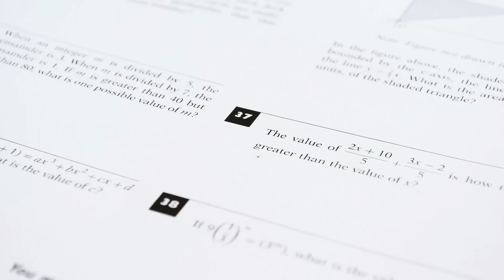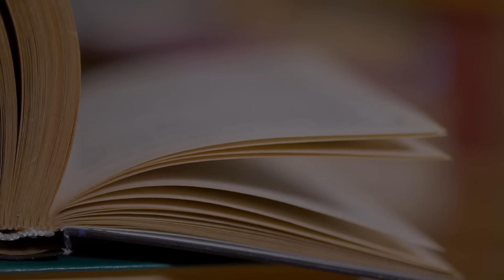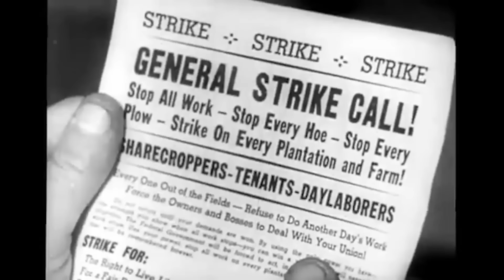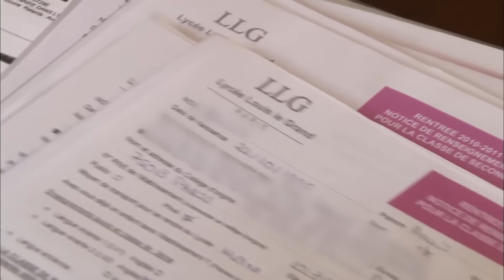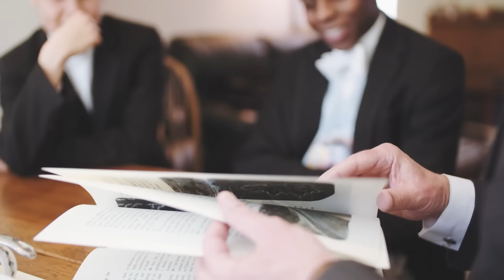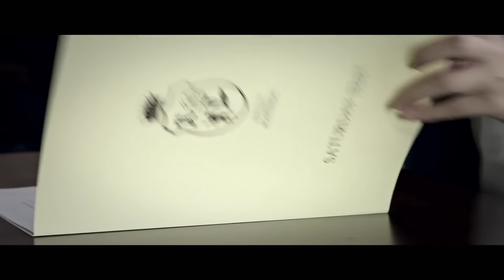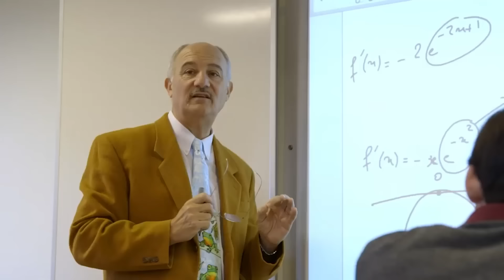The World’s Most Exclusive Schools: Where Wealthy Families Send Their Children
So, you’ve finally found a video that will peel back the curtain of the world’s most exclusive schools in a brutally honest manner…

Peering into hallowed halls brimming with the children of old money families that have been rich for centuries.

In today’s article at Old Money Luxury, we’ll answer those questions and more, providing you with a step-by-step analysis of why old money families send their children to the world’s most elite private schools…

How they navigate the chillingly rigorous admissions processes, and towards the end, we’ll give you a list of the top 7 schools you’ll want to send your next-in-line to if you plan on making them a future prime minister, president, and eccentric billionaire.

TIMESTAMPS:
0:00 Introduction
1:12 #1 Why Old Money Families Send Their Children To Exclusive Schools
3:03 #2 The Science of Making An “Exclusive School”
4:54 #3 Top 7 Exclusive Schools for Old Money Families
5:07 VII. Choate Rosemary Hall, USA
5:57 VI. Harrow School, UK
6:46 V. Institut Auf Dem Rosenberg
7:37 IV. Lycée Louis-le-Grand, France
8:42 III. The Lawrenceville School, USA
9:43 II. Eton College, UK
10:34 I. Institut Le Rosey, Rolle

From the Tudor-styled charm of Harry Potter’s Hogwarts to the elite academia of Dead Poets Society, a fascination with these historic institutions has permeated pop culture, and now, it has reached you.

But what makes these schools so coveted and so exclusive? What secrets lie behind their grand gates?

In the realm of old money, education isn’t just about hitting the books; it’s a cultural journey, a rite of passage, and a social grooming ground.

These institutions aren’t just schools, they’re cauldrons of a way of life that’s been passed down through generations, like an heirloom Patek Philippe watch.

But what makes these schools so exclusive and crucial for old money families in particular, you might wonder?

Well, my friend, it’s a complex blend, a cocktail of factors that makes them so intoxicating to old money families.

First, you see, these elite institutions are like finishing schools for the world’s future leaders, ensuring they’re primed and ready to navigate the corridors of power with finesse and savvy.

From day one, students rub shoulders with the offspring of the world’s power players.

They build bonds over shared dorm rooms and cricket matches, relationships that later translate into business partnerships, political alliances, and even marriages.

Consider America’s Roosevelt Family, steeped in power and prestige.

Franklin D. Roosevelt, the 32nd President, attended Groton School in Massachusetts.

Known for his formidable leadership during the Great Depression and World War II, Roosevelt was shaped by Groton’s rigorous academics and commitment to public service.

Groton didn’t just shape Roosevelt’s leadership; it also molded the likes of Joseph Alsop, the influential journalist and political analyst, who played a crucial role in shaping public opinion during the Cold War.

At Groton, both Roosevelt and Alsop absorbed lessons in critical thinking, social responsibility, and duty.

These formative years at Groton equipped them with the skills, mindset, and fortitude that would later define their careers in public life. It wasn’t just a school; it was a crucible that helped shape two of America’s most influential figures, each leaving an indelible mark on the world stage.

As the saying goes, “it’s not what you know, but who you know”, and these schools are the ultimate training grounds for building that all-important network.